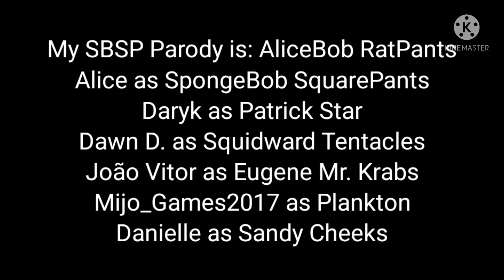AliceBob RatPants Cast (Parody of SpongeBob SquarePants)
Here is my full cast from a parody of SBSP called AliceBob RatPants (ABRP).